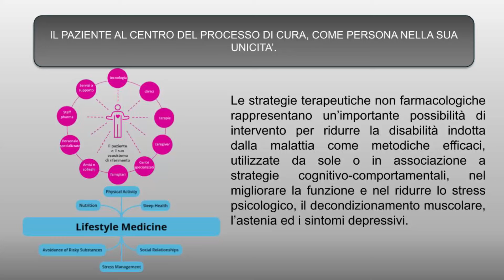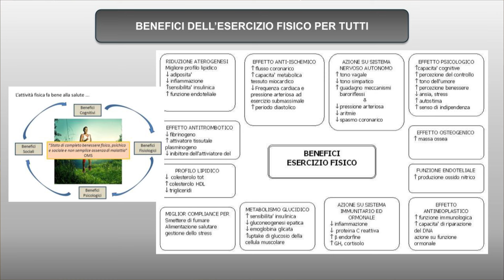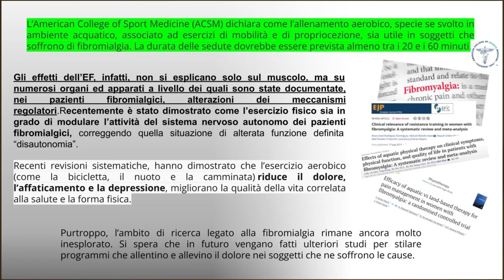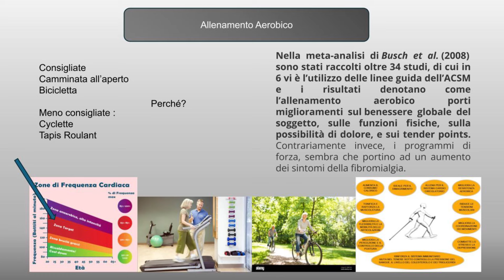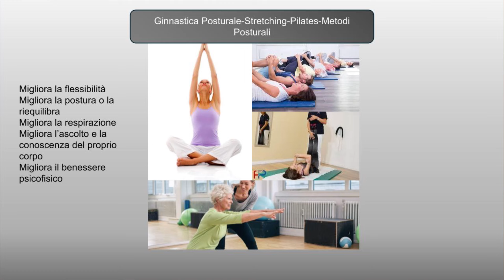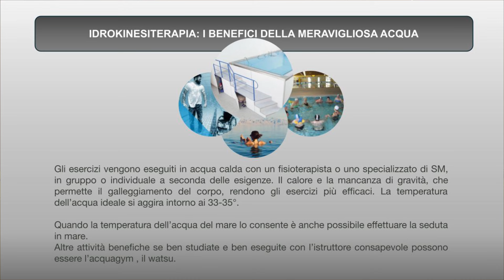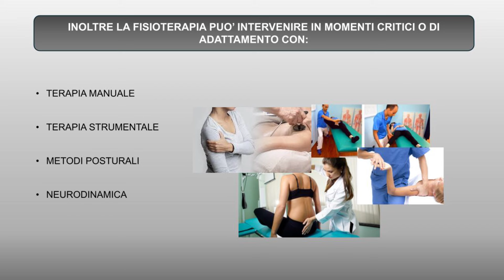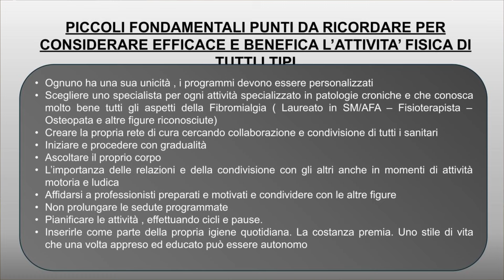FIBROMIALGIA: Intervento di Letizia Saronni (L'armatura invisibile a Olbia - 13.04.24)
Intervento d Letizia Saronni a Olbia, il 13 aprile 2024.